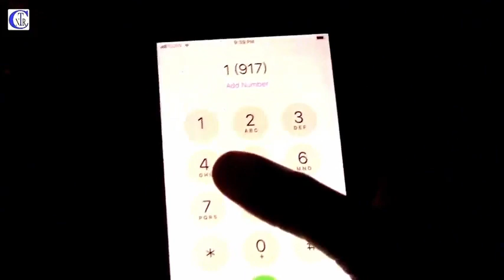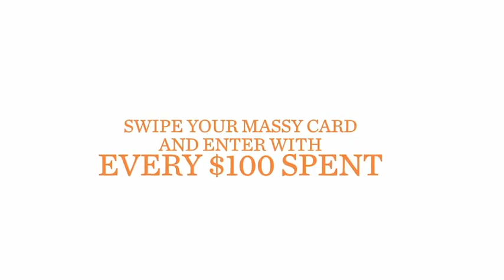POLICE WELFARE CONCERNs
President of Welfare  Cameron Laure drops by to discuss various Policing issues @policeinsighttalkshow